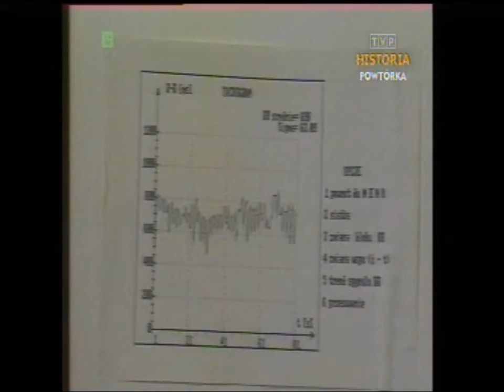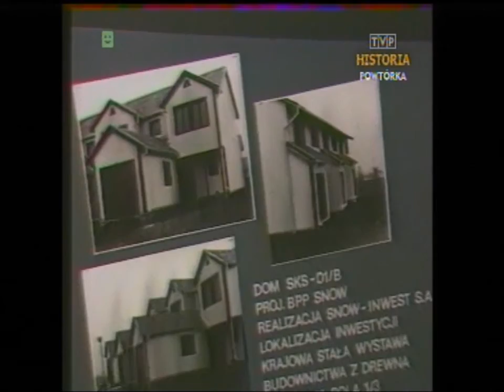PRL 1989 Polska nauka i myśl techniczna. Unipress. Bioimpedancja. SGPiS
Informacje z 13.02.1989 roku. Polska nauka i myśl techniczna:
- SGPiS Warszawa, reforma w szkolnictwie wyższym,
- ZWC "Unipress" PAN, proszek ceramiczny do przewodzenia prądu,
- bioimpedancja, metoda bezinwazyjnego badania i leczenia,
- Poznań, targi myśli technicznej "Inbud '89".